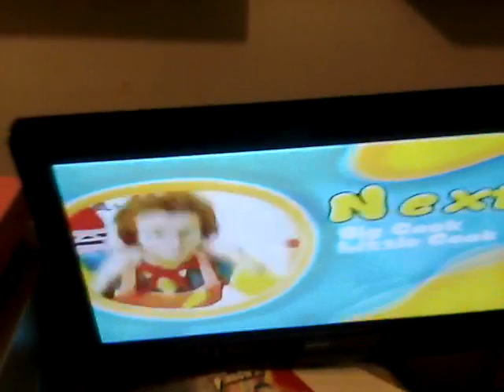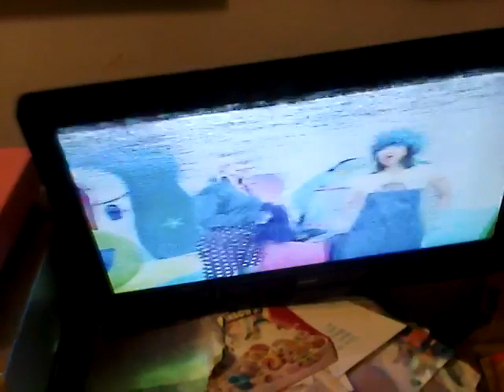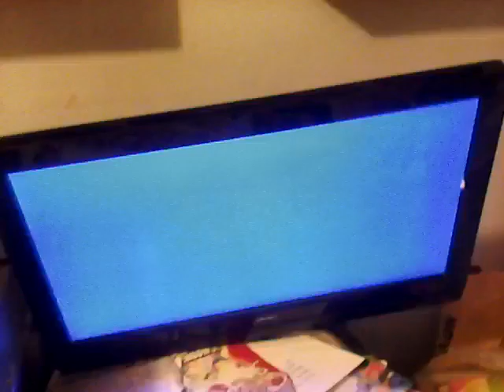Cbeebies on BBC two continuity 2006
End of Gordon the garden gnome, link with pui and Sarah Jane going into big cook little cook.